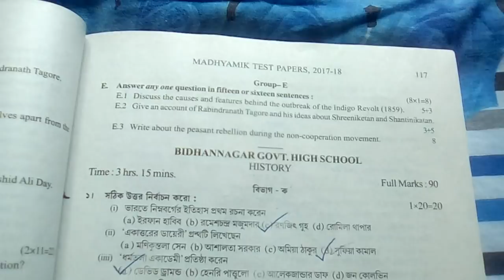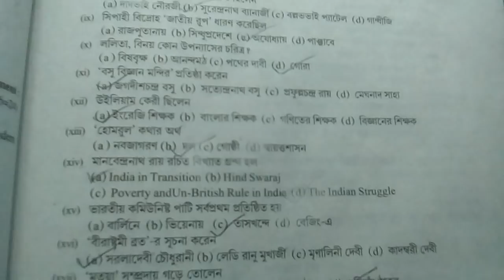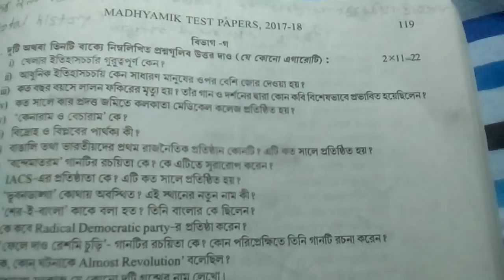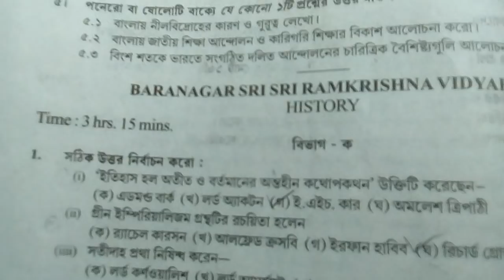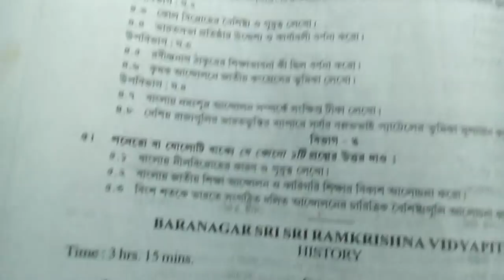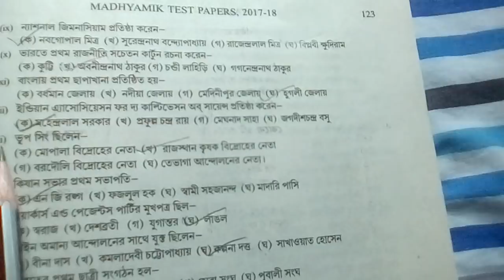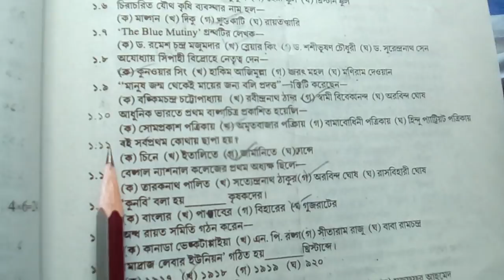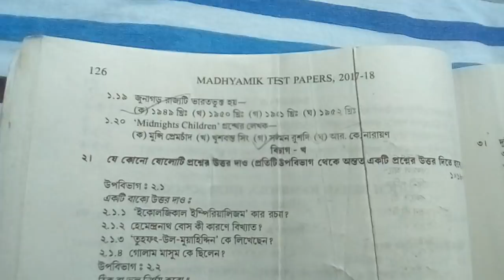madhyamik suggestion history//madhyamik history test paper solved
MATH SOLVE TEACHER: page no 117 1.7 c hobe.                History 1st 13 ti school er MCQ er video Physical science 1st 5ti school er video school gulor jonno ai videor end screen follow koro. Geography page no-161 Q.no-1.6 er option c 90 degree hobe.         Geography 6 ti school er MCQ 1st 11 ti school er mcq er answer er video Porsod test paper er math solve er koikti link Ami dilam.